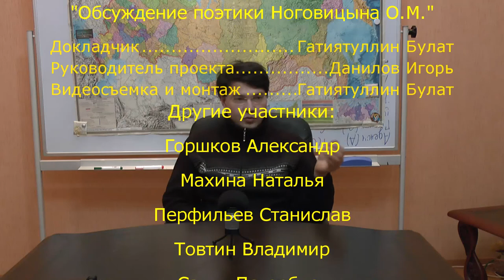Критика концепции поэтики Ноговицына О.М.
Предварительная попытка разобраться с основательностью эстетической концепции Ноговицына Олега Михайловича. Изначальная дилемма: искусство подражает жизни или жизнь искусству? Насколько анализ поведения литературных персонажей можно рассматривать как анализ реального поведения человека в жизни? Именно в этом аспекте рассматривается критика концепции поэтики Ноговицына О.М. Насколько возможно исходя из анализа литературного произведения делать выводы о самой жизни. Возможно, в рамках поэтики русской прозы его концепция правдоподобна, но является ли она в то же время реальной, соответствующей практике нашей жизни? Русская классическая литература в лице Пушкина, Гоголя, Лермонтова, Достоевского, Чехова не была сама "реализмом", "отражением" реальности, а скорее некоторой реакцией художников пера на окружающую их социальную действительность. В этом смысле, всегда насущен вопрос насколько жизнь персонажей в литературных произведениях являются в то же время примерами реальной жизни? Подражает ли литература жизни, или наша жизнь подражает литературным образцам, искусству вообще? Семинар "Философского Штурма" Состоялся 22.03.14.
Оппоненты: Данилов Игорь (к.ф.н), Болдачев Александр, Махина Наталья, Перфильев Станислав, Товтин Владимир